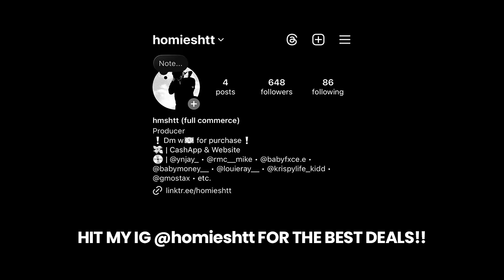Babyfxce E x Detroit Type Beat - “YEA YEA”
💎 (buy 1 get 2 free)